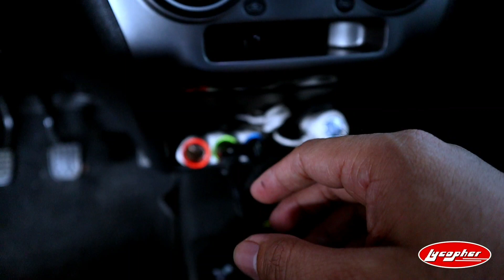Compact 12 Volts Air Compressor | Sinubuk ko at bumilib ako, Panoorin kung bakit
Bakit kaya ako bumilib sa 12 Volts Compressor na ito? Panoorin kung ano ang kayang gawin ng small gadget na ito.

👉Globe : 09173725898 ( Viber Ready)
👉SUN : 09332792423